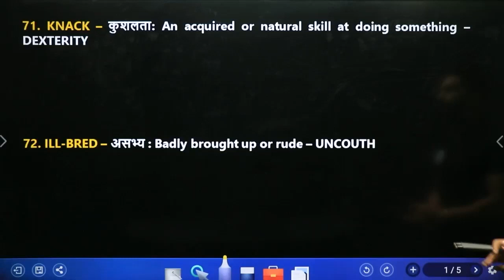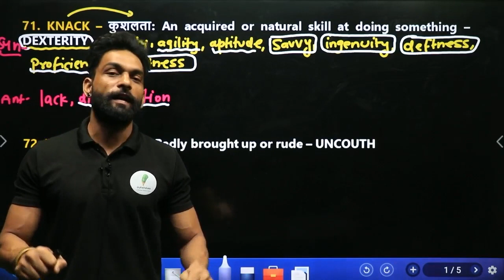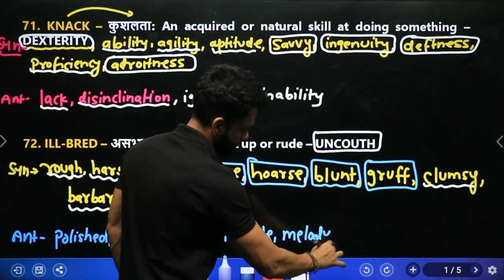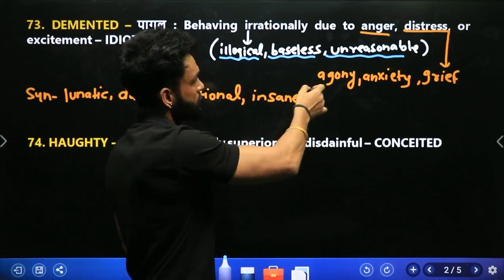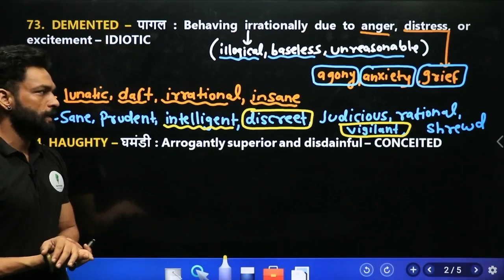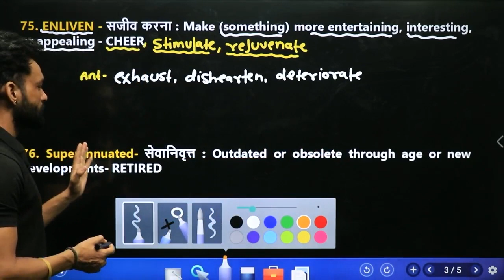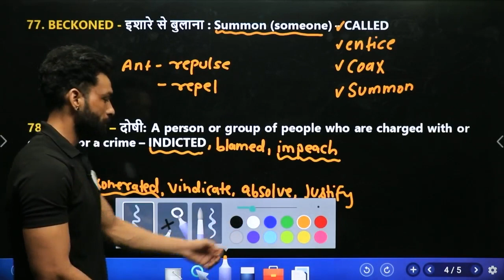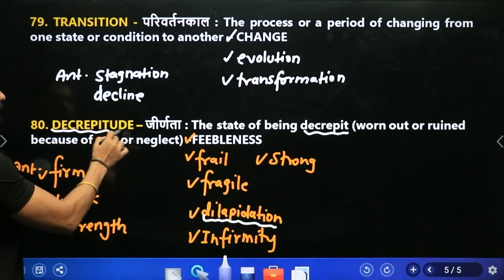Daily Vocab Show Video_08 for SSC/Bank/Defence/CAT/CSAT by Jai sir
Frequently Asked Questions:
1-Is it a Complete Solution for English Grammar?

2-What is new in this Book which other books are not offering?

3-Why is it so special ?

4- Are toppers recommending this book?

5-How this Book will resolve our doubt ?
there is a three layer doubt resolution tab:
1-we have solved all the questions which are present in this book which are accessible to you with a touch of a button.
2-we have created a group (not like facebook and telegram) which is controlled by us to solve your doubt. This group will enable you to ask doubt and connect with other aspirants who are preparing for ssc exams. Toppers are accessible in this group to guide you throughout your preparation.
3-A special provision to ask doubt directly from the teachers.
6- What is the response time of doubt resolution tab?
within -30min if question is asked in working hours